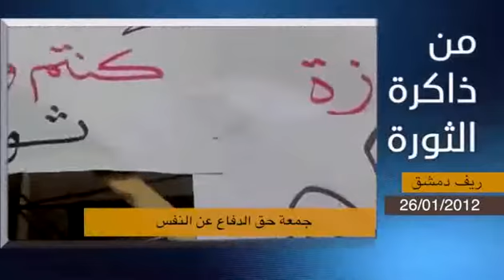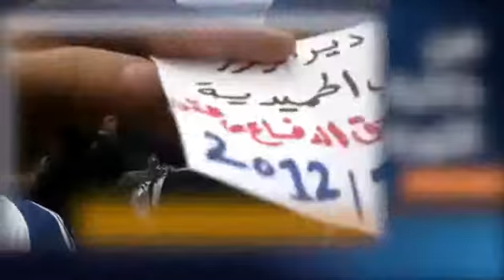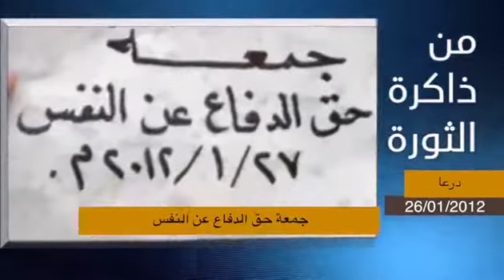من ذاكرة الثورة 27/01/2016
من ذاكرة الثورة  برنامج يوثق أهم وأبرز الأحداث التي تركت بصمتها في ثورتنا العظيمة ومن أهمها تلك التي حدثت في مثل هذا اليوم